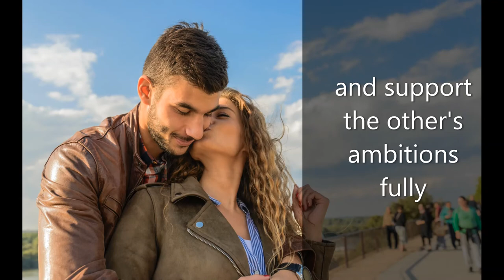Happy-School: How to maintain a Happy Relationship - the 6 Basic Rules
Get these right and you are well on your way to a happy and long-lasting relationship! Hi & Welcome to HighOnLife! We will try our best to brighten your day & keep it valuable. Join us!

Credits: pexels-git-stephen-gitau-3086257 pexels-kampus-production-5940845 pexels-rodnae-productions-6709036 pexels-andrea-piacquadio-3767391 pexels-andrea-piacquadio-3761519 pexels-keira-burton-6147408 pexels-andres-ayrton-6578801 pexels-andrea-piacquadio-3767403 pexels-chrysostomos-galathris-1420695 pexels-jonathan-borba-3156993 pexels-innoh-khumbuza-2993031 pexels-maksim-goncharenok-4423849 pexels-olya-kobruseva-4541585 pexels-josh-hild-4606770 pexels-anna-shvets-4557647 pexels-uriel-mont-6315331 pexels-adam-kontor-300957 pexels-lucas-fonseca-1805515 pexels-mart-production-7330130 pexels-mentatdgt-1485799 pexels-joshua-mcknight-1191490 pexels-adam-kontor-323260 pexels-git-stephen-gitau-1667849 pexels-anna-shvets-4557876 pexels-pavel-danilyuk-7403953 pexels-andrea-piacquadio-3972740 pexels-paweł-l-1121697 pexels-tima-miroshnichenko-5390013 pexels-adam-kontor-285938 pexels-vera-arsic-984935 pexels-vera-arsic-984944 pexels-asad-photo-maldives-1024960 pexels-cottonbro-6474003 / Ice Kenkey Beat - Nana Kwabena, Honey - Corbyn Kites, Caribetron - Quincas Moreira